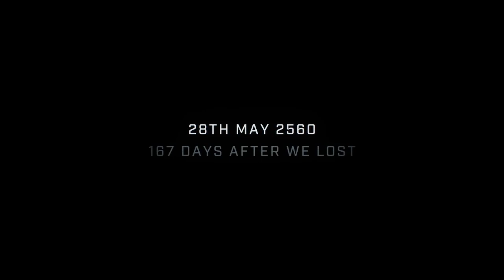The Future of the Halo Franchise. Halo Infinite Gameplay Discussion.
When 343 finally dropped the trailer for Halo Infinite it left the fanbase divided. Join us in this Halo Infinite Gameplay Discussion as we break down our thoughts on the trailer, it's alignment with the rest of the franchise and the future of Halo.

This video is a new direction for my channel but something I am very passionate about and would love to pursue in the future. Thanks also for being patient with this upload folks! I know it's been a while since the Infinite reveal but my move to Hong Kong delayed this video for a while!

I hope you'll join me in expressing your joys and concerns for the game in the comments below! Halo Infinite is set to drop in less than 4 months and in my opinion...the launch will either make or break the franchise. We believe in you 343!